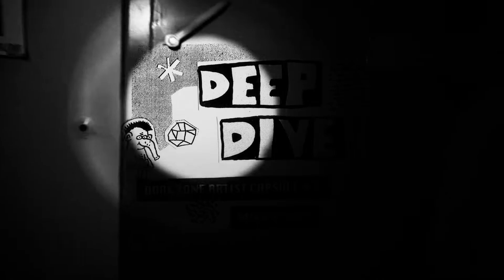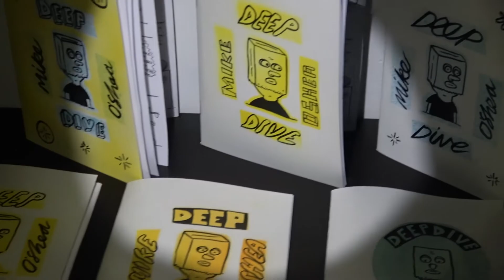Dorkzone Art Capsule #1 Mike O' Shea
In the absence of open public galleries Mike O' Shea created a video installation in a deep dark bomb shelter.  The exhibition stems from Mike's latest zine "Deep Dive".

The Dorkzone Art Capsule #1 includes a unique zine with a hand painted cover (limited to 50 copies), a signed and numbered print and a hand screened T-shirt from the artist.